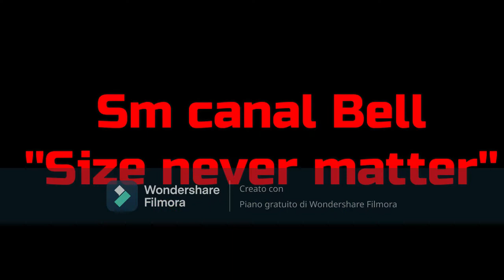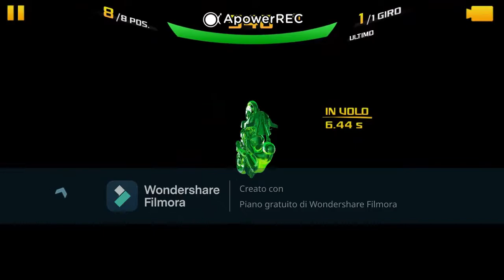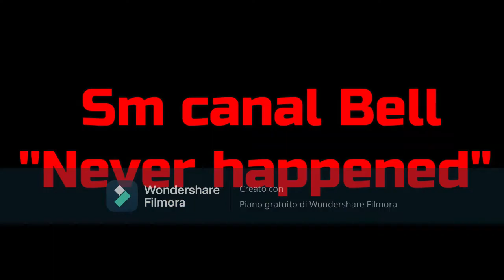🤩STEFAN BELL / ASPHALT 8/NITRO TOP 10 STUNTS (EPISODE 19)🤩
SCUSATE VERAMENTE TANTO SE VEDETE LA FILIGRANA DI FILMORA MA HO AVUTO UN PROBLEMA SU FILMORA, HO PROVATO IN TUTTI I MODI A RISOLVERLO MA NON CI SONO RIUSCITO, SCUSATE TANTO!😫COMUNQUE IL VIDEO SECONDO ME APPARTE QUESTO DIFETTO E' MONTATO BENISSIMO E CON CANZONI STUPENDE! PERCIO' GODETEVELO!😎👍✨💖